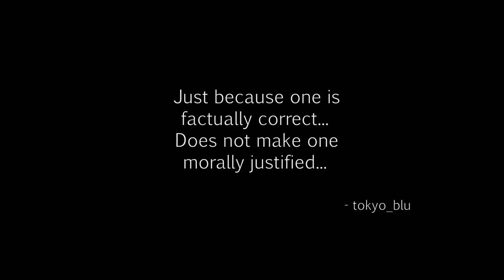The Division - Amherst's Apartment 01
In this mission Brandon and I have to find information from this Guys named Amherst. So we are dispatched to his apartment.

tom clancy
tech wing
Times SquarePower relay
medical
SRS
marksman
shotgun
security
post office
hostage rescue
crafting
weapon
modding
Hudson
Refugee
camp
Broadway
Emporium
Amherst
apartment
gear
set
score